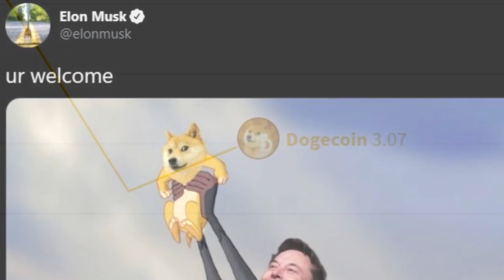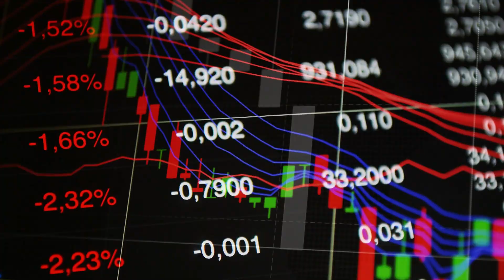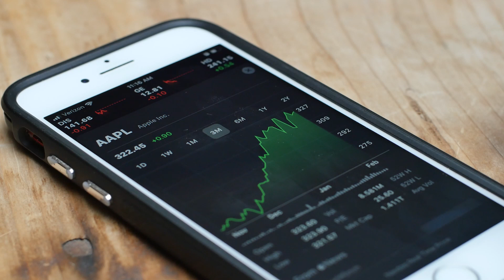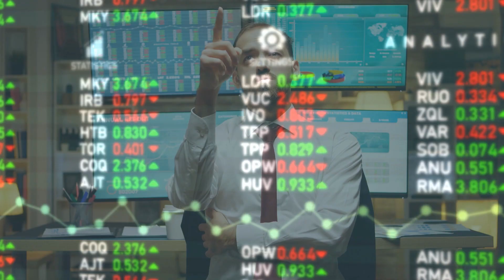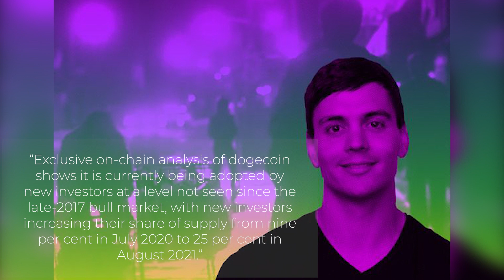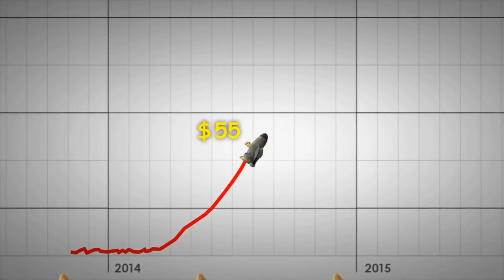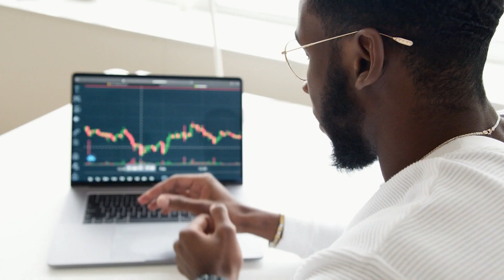DOGECOIN Prediction Breaking News (Extremely Bullish Price Prediction)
Crypto Doge News brings the Dogecoin News today of extremely bullish Dogecoin Predictions. Do not sell Dogecoin. At least for a month. Dogecoin has brought new value and it is surely going to rise. Dogecoin always comes to us with new twists. In this video, we talk about chainanalysis and Elon Musk. Dogecoin is surely going to rise and you better hold on to it. It is going to be the currency of the earth. The dogecoin update today is that its development has started and now it is on its way to the moon. Watch the video to find out about the latest trends and updates on Dogecoin!

DOGECOIN Breaking News (Extremely Bullish)

🔮 Chapters

00:00 Introduction
01:01 Volatility of Dogecoin
01:55 Rebound of Dogecoin
03:01 Price Movement
03:46 Chainanalysis
04:47 Dogecoin Value
05:49 Rise of Dogecoin
06:27 The End

▶️ At Crypto Doge News, we share every day everything about dogecoin. This includes Dogecoin predictions, dogecoin price, dogecoin news, dogecoin updates, and dogecoin technical analysis.